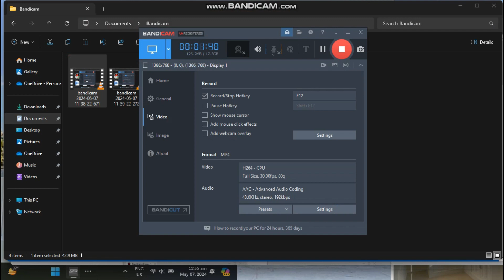NFS Underground 2 | Venom Hypersport Gadget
Who misses this game? Need for Speed Underground 2